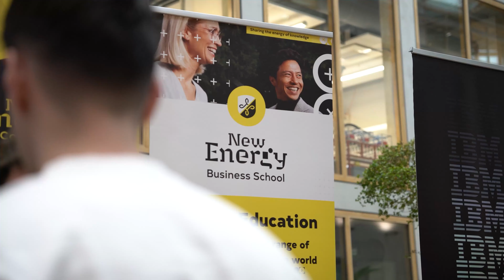Aftermovie Career Event 2023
New Energy Academy organises a career event every year where motivated young professionals and sustainable organisations can find each other. Theme of the 2023 edition was Meet Your Future in Sustainability. Watch the aftermovie to get an impression of the event for more information.